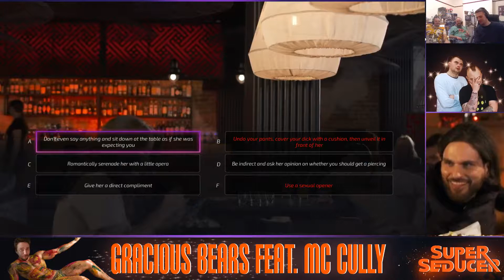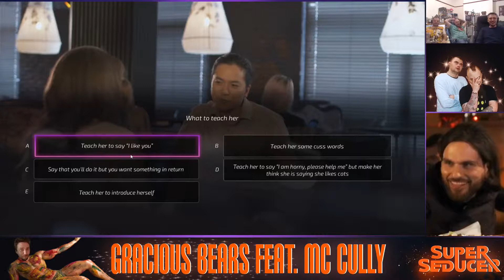Gracious Bears Stream Super Seducer 2 (17/9/18) #5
○ Steam:
Gracious Bears
○ PlayStation:
J-Cray-Z
The_Real_K2G